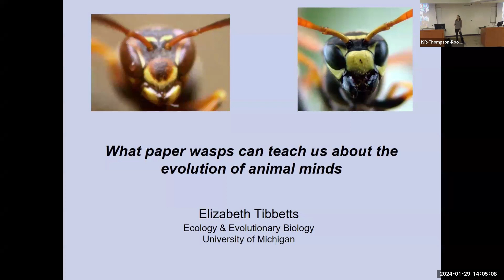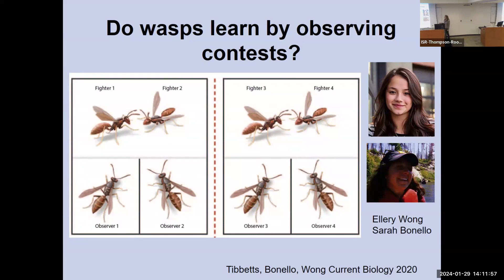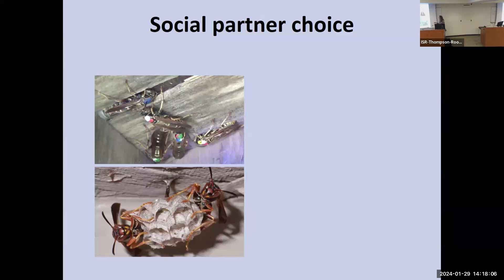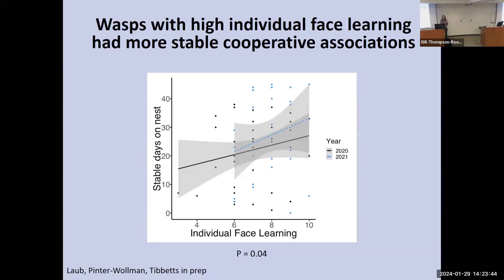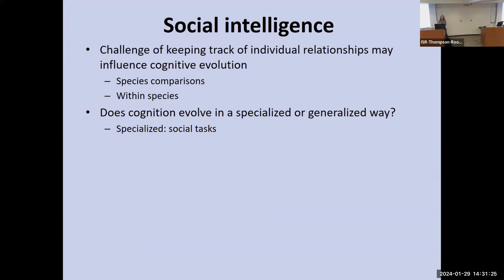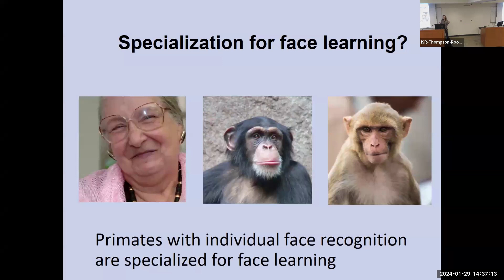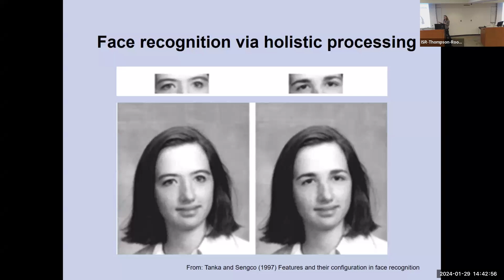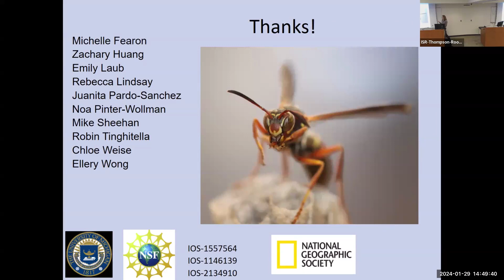RCGD Seminar Series: What Wasps Can Teach Us About The Evolution of Animal Minds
Why do animals differ in their cognitive abilities? Some animals fail at apparently simple tasks, while others have a remarkable capacity to collect, retain, and use information from the environment to guide their behavior. Although paper wasps brains are smaller than a grain of rice, Elizabeth Tibbetts (University of Michigan) shows that wasps can perform seemingly complex behaviors like individual face recognition, transitive inference, social eavesdropping, and concept learning. She describes experiments that take advantage of natural variation in behavior within and among wasp species to test how social interactions shape cognitive abilities.

This talk was given on Jan. 29, 2024 as part of the Group Dynamics Seminar series, considered one of the longest running seminar series in the social sciences. It has been running uninterruptedly since it was founded by Kurt Lewin in the 1920’s in Berlin.

Since its establishment in 1948, the Research Center for Group Dynamics’ mission has been to advance the understanding of human behavior in social contexts. Learn more about RCGD and its interdisciplinary Group Dynamics seminars